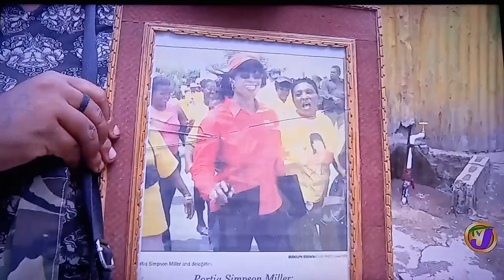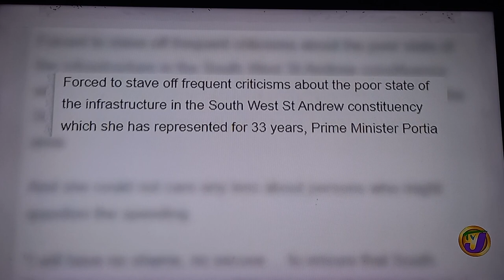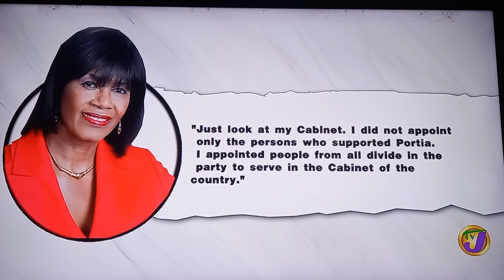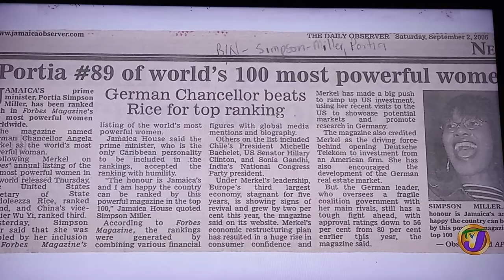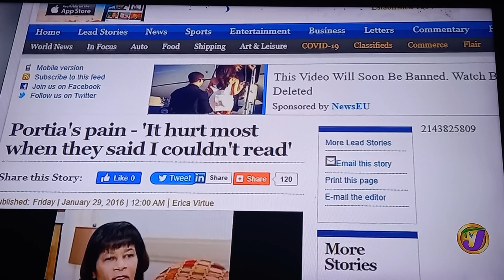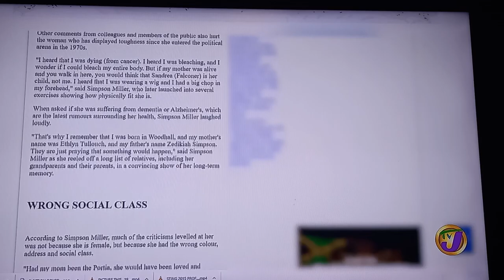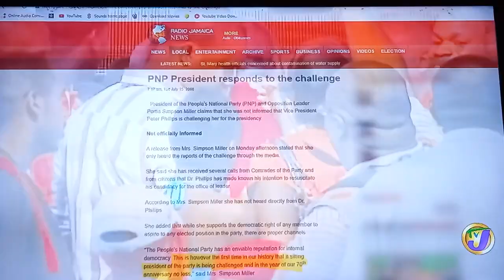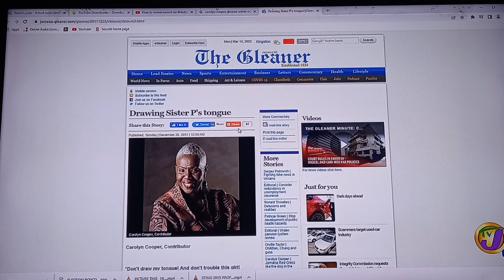Portia Simpson Miller Aug. 2022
Recorded on Monday  August 15th, 2022